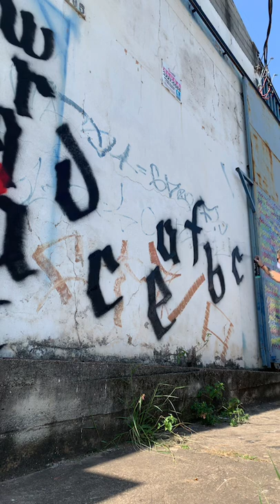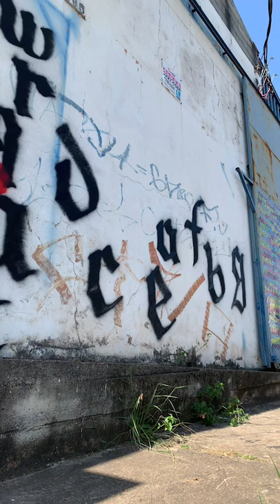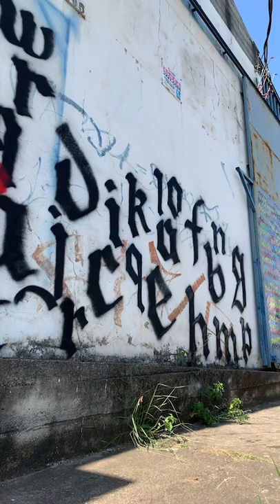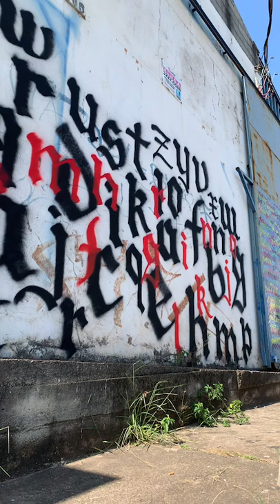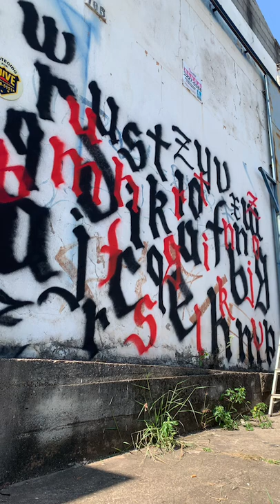muro contagem 18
Registros do processo de escrita em caligrafia freehand de muro em Contagem, MG. Spray.
Registers of my writing freehand calligraphy process of wall in Contagem, MG.
Ano 2019
Belo Horizonte, Mg, Brasil
Este video tem a intenção de revelar o processo de criação e produção do artista também conhecido como pura poesia, ou somente poesia. Se curte assistir, por favor dê um like, compartilhe  e assine o canal. Se tiver alguma duvida ou comentário, deixe sua mensagem.
This video pretends to reveal the creative process of the artist aka pura poesia, or just poesia.
If you have a comment, leave a message.